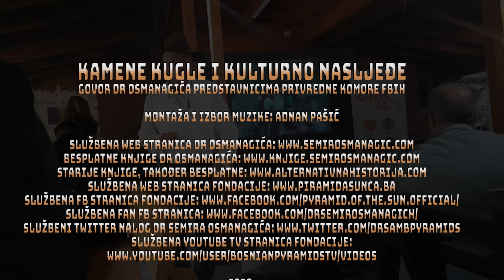Kamene kugle i kulturno nasljeđe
Šta je Dr Osmanagić rekao na seminaru Privredne komore Federacije BiH o kompleksu niže vrijednosti domaćih naučnika? Kakav je ekonomski program ponudio? Koji je put do toga da se ponosimo svojim porijeklom, a ne da ga skrivamo i asimiliramo u kulturama Zapadne Europe? Kompletan govor u augustu 2020. na seminaru održanom na turističkom Tajanu u blizini Zavidovića.

2020.